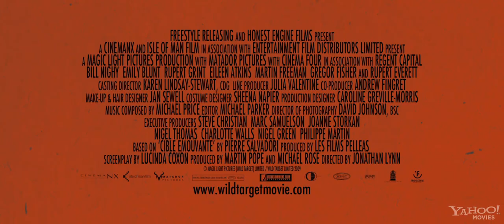Wild Target - Official Trailer (HD)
Cast: Bill Nighy, Emily Blunt, Rupert Grint, Rupert Everett, Eileen Atkins, Martin Freeman, Gregor Fisher

Victor is the most respected assassin in the country - and also the most expensive. He is the doyen of killers, carrying on the family business established by his grandfather. The problem is that it\'s not a job where you tend to meet the right girl - and so his domineering mother (who has recently gone to live in a Home) is increasingly worried that he\'s not going to get an heir to carry on the family business. She nags him about it; and has even taken up knitting, just in case. By contrast, Rose is a free spirit, a gleeful, joyous thief, who has come up with the ultimate con. She borrows a Rembrandt (a real Rembrandt) and gets a copy of it as well. She meets Ferguson, an art-loving gangster who is determined to buy the painting, and, after he\'s had it authenticated, she performs a switch - leaving him with the fake. By the time he realizes, she\'s gone - and Ferguson has only one course of action. He calls Victor.